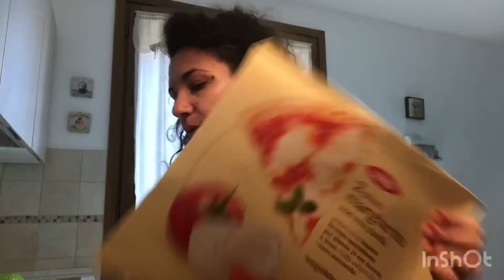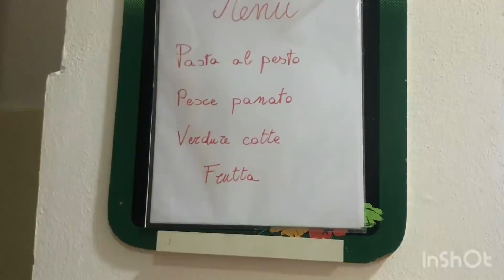VLOG : Spesa alla Coop | Tappeto nuovo | Ricetta frittata di spaghetti ❤️